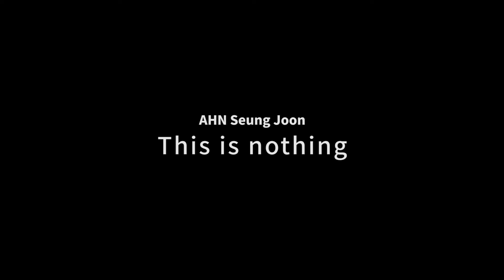[MV] 안승준 (Ahn Seung Joon) - This is nothing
Artist : 안승준 (Ahn Seung Joon)
Album Title : Common practice
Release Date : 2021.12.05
Genre : Rock

EP 앨범 [커먼 프랙티스](COMMON PRACTICE) 앨범 및 수록곡 소개

보드카레인 보컬 출신 싱어송라이터 안승준(JOON)의 첫 솔로 EP 앨범 [커먼 프랙티스](COMMON PRACTICE)는 안승준이 2014년 이후 꾸준히 솔로로 발표한 노래들과 신곡들을 포함해 완성한 작품이다. 안승준이 생각하는 가장 평범한 예술, ‘죽음을 생각하고 하나씩 세상에 남기는 것들’을 음악으로 차곡차곡 기록했다.

안승준의 첫 EP 앨범 [커먼 프랙티스]에 수록된 5곡은 모두 죽음과 존재의 소멸이라는 깊이 있는 주제를 다루고 있다. 안승준은 깊은 사유가 담긴 철학적 주제를 일상적인 언어에 섬세하게 담아내 색다른 공감을 전한다. 특히 안승준 만의 개성 강한 보이스, 미니멀 하지만 드라마틱한 편곡으로 완성된 사운드는 기존 대중음악에서 경험하기 어려웠던 묵직한 울림을 전한다.

존재의 소멸이라는 주제를 다룬 곡으로 무거운 노랫말을 담고 있지만 단순히 허무로서의 소멸을 넘어 본질에 대한 그의 직관과 통찰, 철학적 메시지를 담은 노래다. 몽환적인 사운드를 뚫고 터져 나오는 안승준의 선명한 보이스가 압도적인 카타르시스를 안긴다.

Credit

Excutive producer 안승준
Co producer 이요한

All songs composed &written by 안승준
Arranged & mixed by 이요한
Matered by Dr.KO
Trumpet & Flugelhorn 박준규
Piano 이요한
Cello 유소향
Guitar 이형욱, 권주원
Artwork 안승준
Music video 백윤석, 홍나리